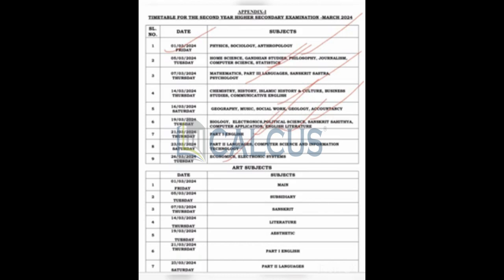💥പ്ലസ് ടു ടൈം ടേബിൾ എത്തിയിട്ടുണ്ട്🔔PLUS TWOSECOND YEAR HIGHER SECONDARY EXAMINATION MARCH 2024